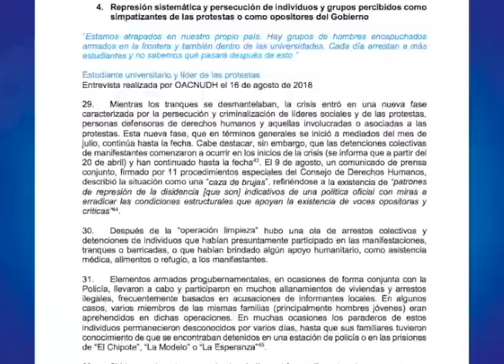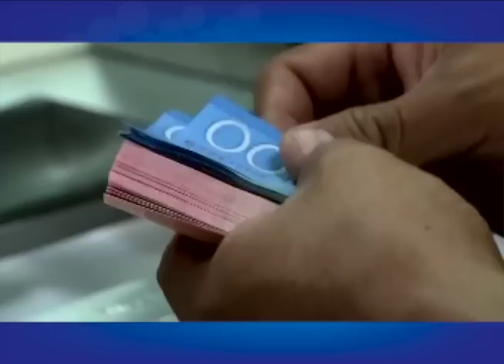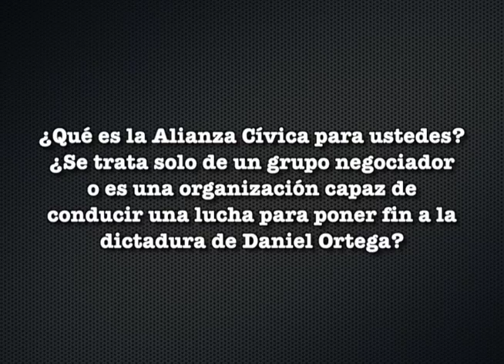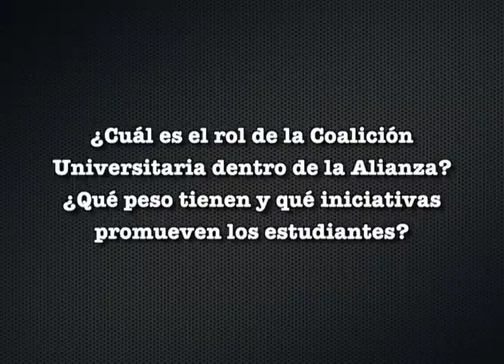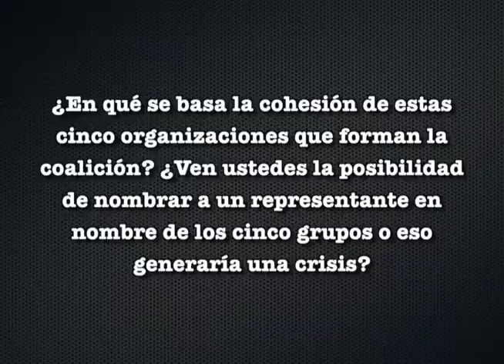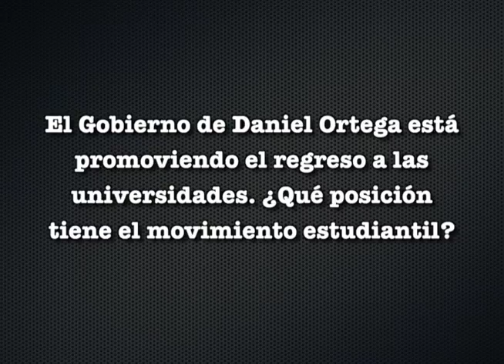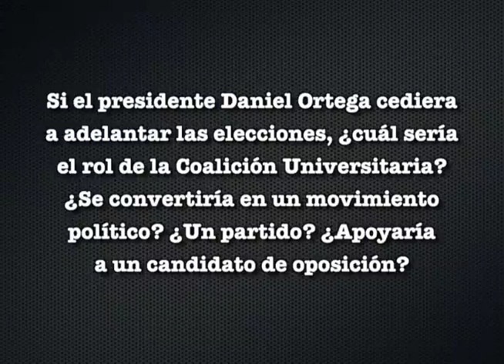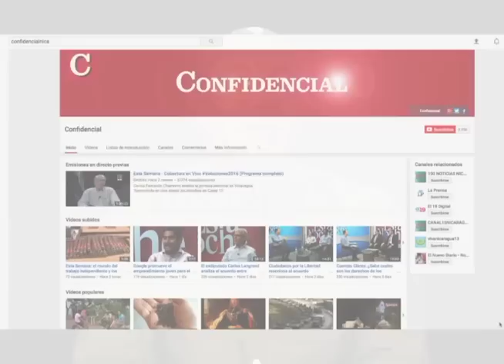Esta Semana, 02 de septiembre: La expulsión de la misión de la ONU y el reto de los estudiantes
La represalia del régimen de Daniel Ortega coloca a la dictadura en la agenda mundial de violaciones a los derechos humanos. Los estudiantes universitarios abandonaron las aulas de clase para protestar, y se enfrentaron a la peor escalada represiva en la historia, • “Patria libre y vivir”, pero ¿cuál es la estrategia para lograrlo?. Y las Noticias satíricas en la Última Mirada News